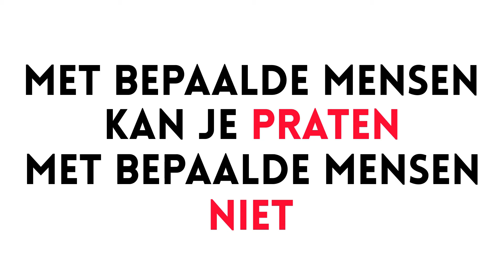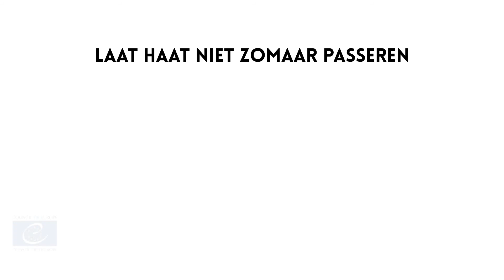NoHate – Haatspraak aanpakken – Tip 4: Blijf constructief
Wat doet haat met een mens? Hoe ga je daar best mee om?
In deze videoreeks krijg je nuttige tips over hoe je haatspraak op het internet moet aanpakken.
Ook jij kan het verschil maken!

De No Hate Speech Movement roept jongeren en hun begeleiders (jeugdwerkers, leerkrachten, ouders, …) op om mee werk te maken van meer interculturele contacten en om haatspraak tegen te gaan.

No Hate bestaat uit tal van partners uit diverse sectoren (jeugd, mensenrechten, sociaal-cultureel volwassenenwerk, mediawijsheid en de Vlaamse overheid). Op reiken zij tips aan om haatspraak bespreekbaar te maken en tegen te gaan.

Muziek: Howling - Gunnar Olsen